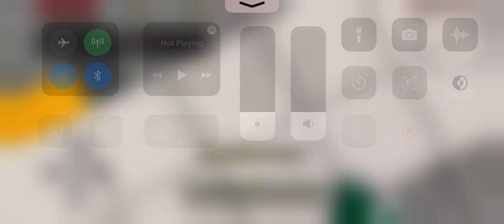Tsurumaki 1000 plays Just build with 10 minutes on Bedrock